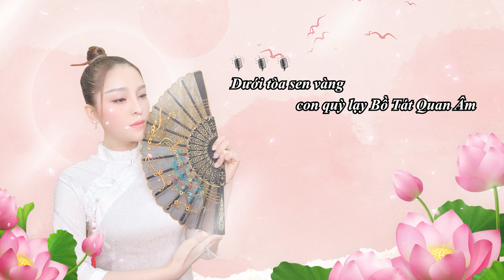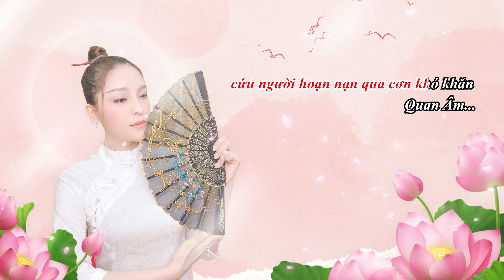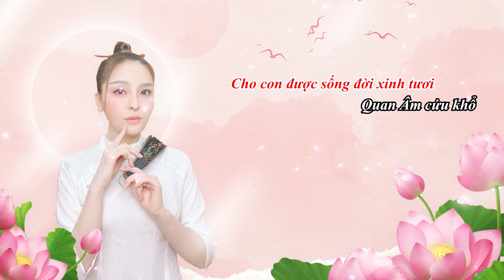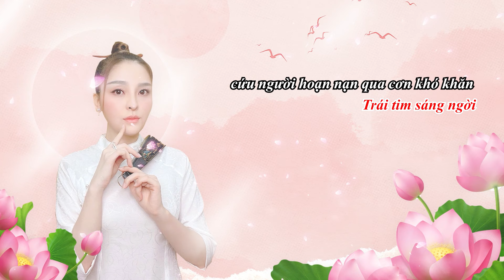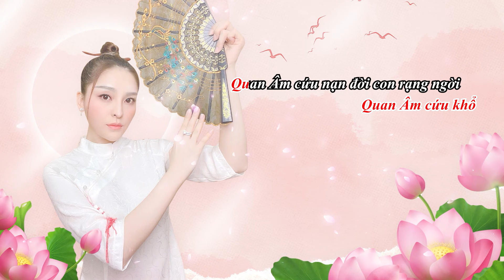Karaoke Lạy Phật Quan Âm | Saka Trương Tuyền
✩ KÊNH THÔNG TIN: KÊNH CHÍNH THỨC CỦA SAKA TRƯƠNG TUYỀN
© Copyright by Saka Trương Tuyền Music ⚠ Do not Reup ⚠